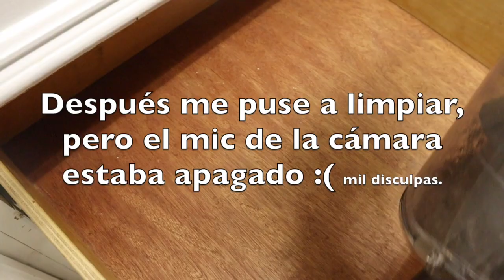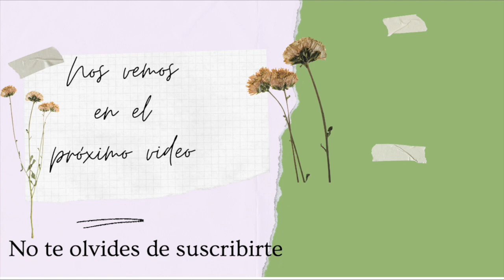MI NUEVA RUTINA CON MAILENI EN LA ESCUELA + ASI QUEDAN LOS SUPERMERCADOS DESPUES DE EMERGENCIAS